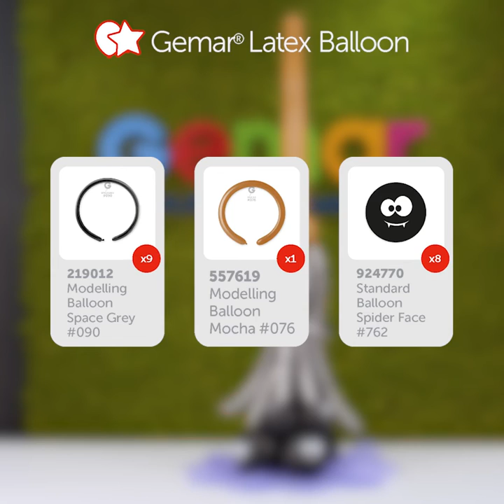Balloon Witch's Broom: Halloween Decorating Tutorial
Get ready to sweep away the spooks and spirits with our enchanting DIY balloon witch's broom tutorial! 🎃👻

Whether you're hosting a Halloween party or simply want to add some extra magic to your home decor, our Balloonista tutorial will show you how to create a witch's broom using balloons.

Join us as we guide you through each step of the process, from selecting the perfect balloons to shaping them into a broomstick and bristles that any witch would envy. With clear instructions and helpful tips, you'll be able to craft a spooky and stylish centerpiece that will delight all your guests.

No need to hop on a broomstick to cast a spell this Halloween—our tutorial balloon witch's broom is all you need to bring some bewitching charm to your festivities. Plus, it's a fun and creative project that the whole family can enjoy together.

Don't miss out on the fun! Watch our tutorial now and conjure up your very own balloon witch's broom for a Halloween celebration that's truly magical. 🧙‍♀️🎈